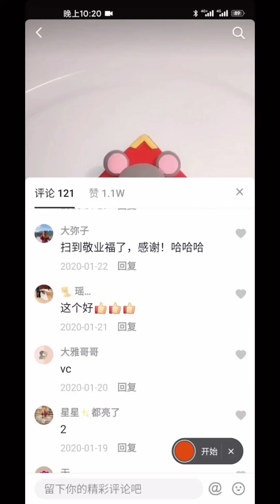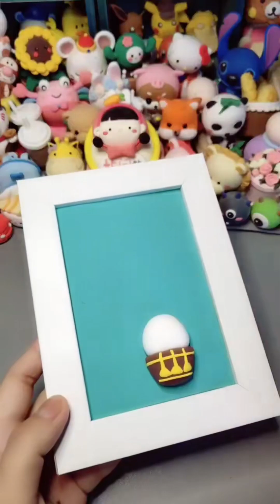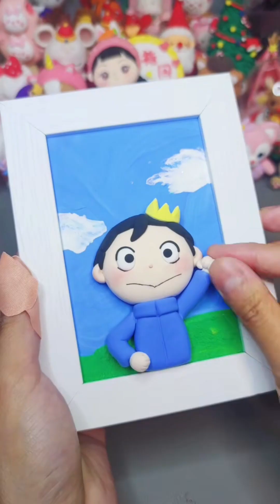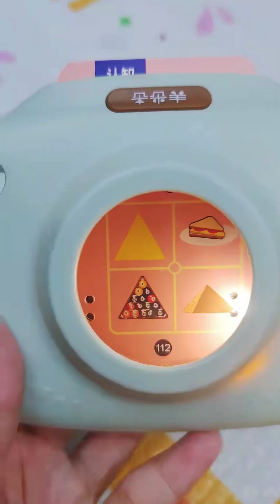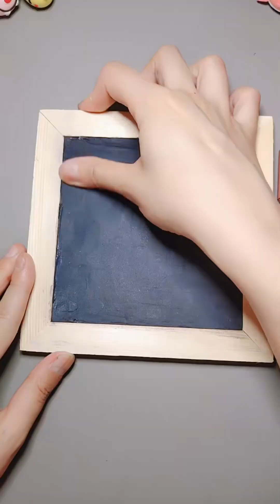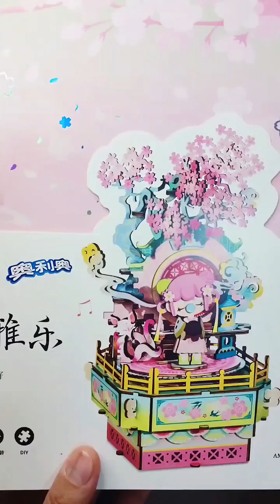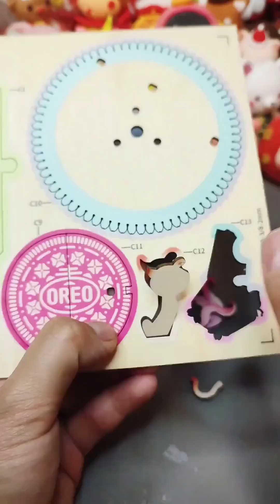冬天做雪人求雪，听说很灵，超简单的粘土雪人【指间粘土】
我们的短剧是经过认真制作的原创作品，绝对没有任何不良引导或危险行为。
是一个粘土超级爱好者
热衷于制作各种粘土手作
我会在这里更新简单超轻粘土作品